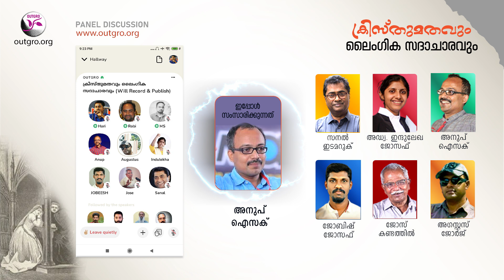Anup Issac - ക്ലബ്‌ ഹൗസ് ചര്‍ച്ചയില്‍ നിന്നും | Outgro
Anup Issac - ക്ലബ്‌ ഹൗസ് ചര്‍ച്ചയില്‍ നിന്നും | Christian Sexual Morality
ക്രിസ്തുമതവും ലൈംഗിക സദാചാരവും - Panel Discussion

Editor: Hari Mukhathala
Produced by Outgro Foundation